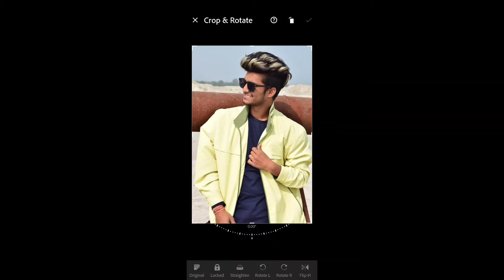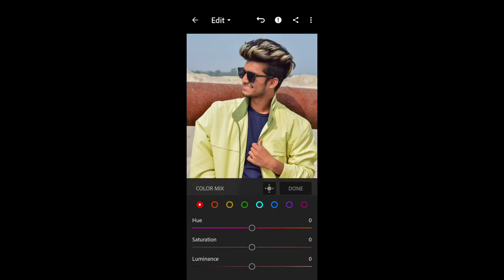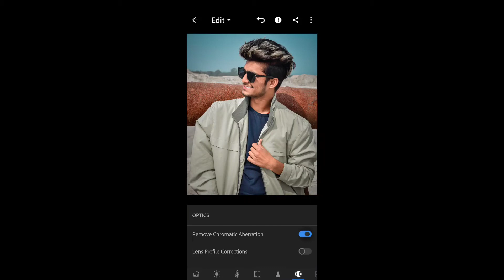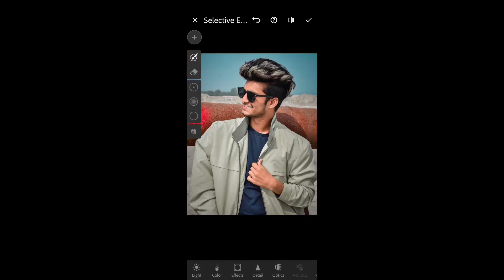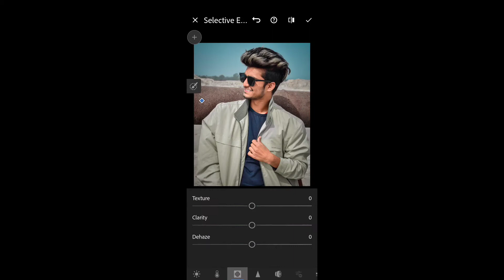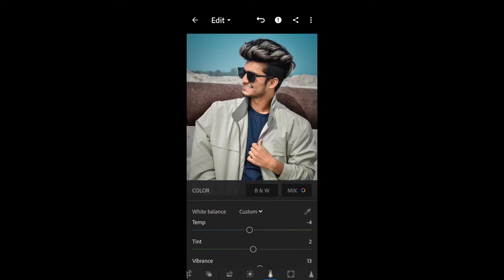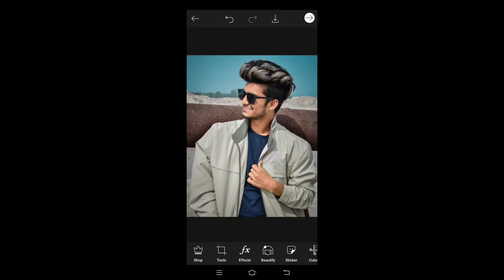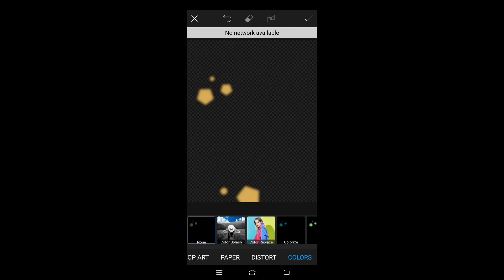Lightroom Photo Editing tutorial | Lightroom Photo Editing 2021 | GS Edit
00:58 Lightroom Photo Editing

02:10 Colour Grading

05:10 Background Colour Change

07:58 PicsArt photo editing

08:10 Smooth Face Photo Editing

09:12 Hair style Photo Editing

Gauravsharma"Gauravsharma"
GS Edit"GSedit